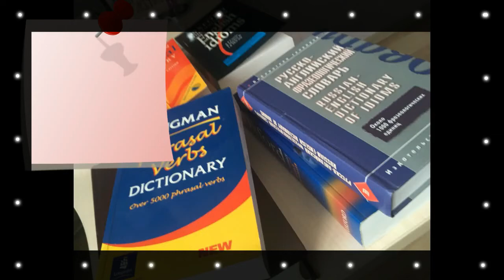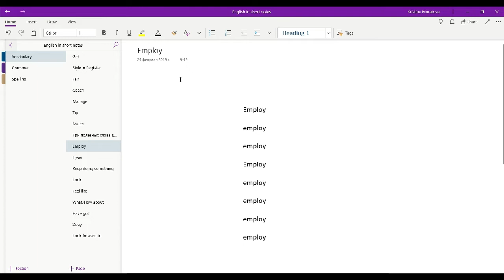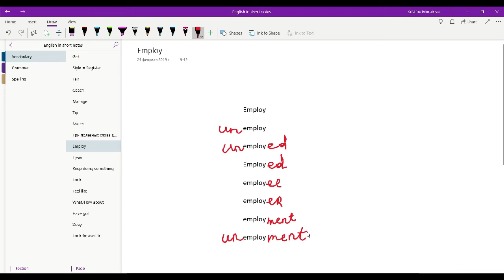English in short notes: Формы слова Employ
Используя этот инструмент, мы изучим аж 7 слов из одного!

Пользуйтесь кэшбэком, чтобы экономить на покупках и возвращать\выводить деньги уже с 1 руб.! Там, кстати, можно покупать не только книги...